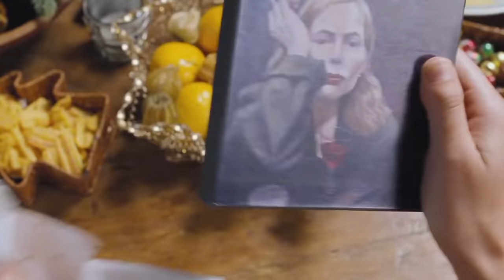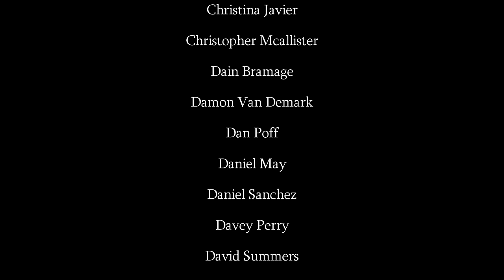The Most Humanzing Moments in Cinema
About this video essay:
An analysis of the philosophy of Levinas, the depiction of humanity through cinema, and the hidden meaning that can be found within it.

Chapters:
0:00 Levinas and the Face of the Other
1:23 Performing Humanity
4:13 The Weight of Guilt
6:40 The Nature of Our Conscience
8:32 Denying the Humanity of Others
10:20 Everyday Dehumanization
13:35 Facing True Humanity
15:54 A Kingdom of Conscience

Additional Music:
We Dream of Eden – Sleeping Seeds